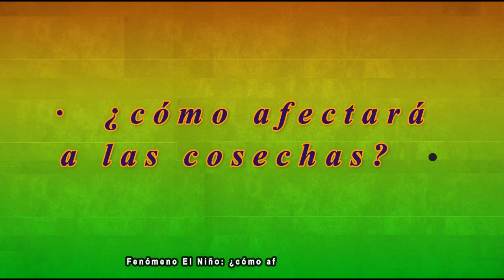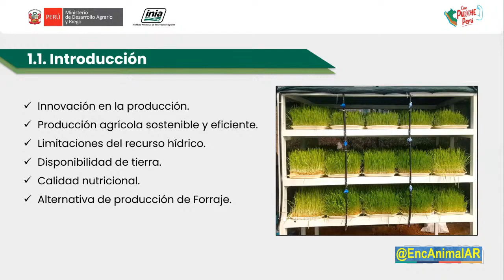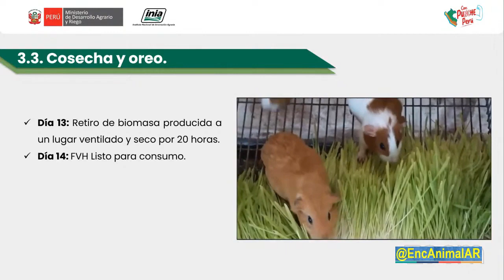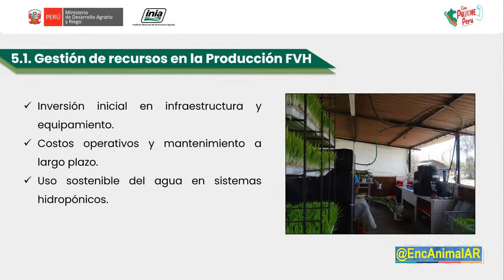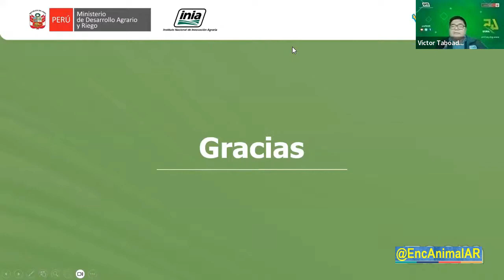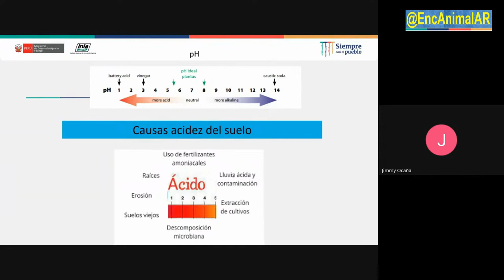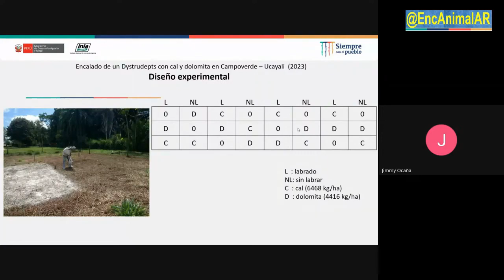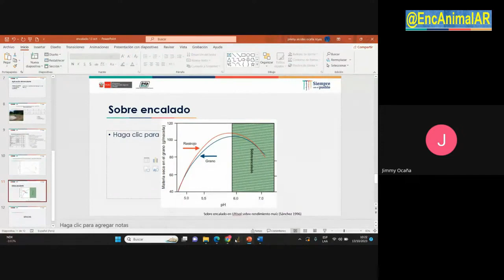INSTITUTO E.A.AR – Fenómeno El Niño · Cultivo de forraje · Encalado de suelos ·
–. –.   104   –.  P. 359 · 3191 · AG. 362  · ·  @EncAnimalAR        –.    –. –.            ·  Transmisión en diferido ·  ·         –.    –.
–.   · Fenómeno El Niño · Cultivo de forraje ·  Encalado de suelos · ·  ·
  –.  * ·  Fenómeno El Niño: ¿cómo afectará a las cosechas? Te presentamos una solución ·  ·
  –.  * · Cultivo de forraje verde hidropónico · ·
 · ·  Ing. Victor Taboada Mitma · ·
  –.  * · Encalado de suelos · ·
 · ·  Jimmy Ocaña Reyes ·Investigador INIA · ·
 · ·  Irene Días Bardeles · EEA Pucalipa · ·

  –.   · INSTITUTO E.A.AR ·  SEMINARIO ·  ·    –.          –.   ·

INIAPeru ·   TVPERÚ · · Agradecemos a la televisión Perú por el material

· · Fenómeno El Niño · Caprinos · Microbianos en la agricultur ·          · · Zona de Agrobiodiversidad · Uso de microalgas Chlorella sp · ·          · · Información Geográfica en el Diseño y Planificación de Sistemas Agr.. ·          · · Nutrición Vegetal · Manejo de suelos ácidos degradados · ·          · · Plantas de abono orgánico · Las especies cultivadas o domésticas continentales · ·          · · Uso de hongos micorrízicos · Los recursos genéticos contenidos... · ·          · · · LOS CAPRINOS · Dietas · Las biotecnologías reproductivas· ·          · · Mapeo de Erosión del Suelo · ·          · · Proyecto KOLFAC I· Biológica del compost · ·     · Evaluación de la indidencia de plagas, nivel de daños y categoria · · · Próximamente: –.     · AGUAS DEL MUNDO · –.    · ALADOS EN LOS CIELOS · –.   · INSTITUTO E.A.AR · –.    · NATURALEZA VIVIENTE · –.   · SEMINARIO · –.    · VIDAS PASADAS · –.   · VISITANDO ACUARIOS · –.     Música · Gabi Acro · · · Maurizio Gioco –.     Síganos @SIUL BRESSAN –.     · · · By @EncAnimalAR ·     @SIUL BRESSAN · · · Acuariófila Latinoamérica ·